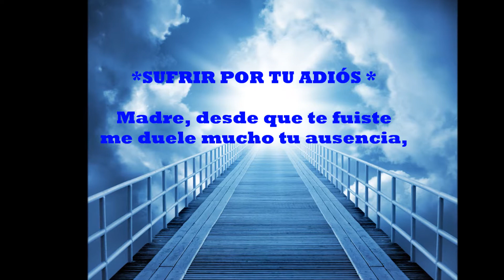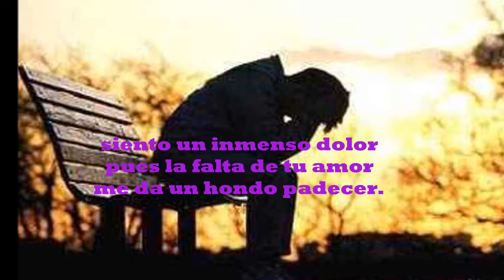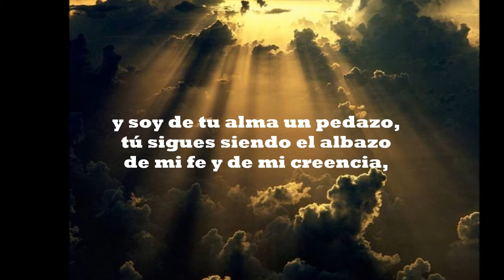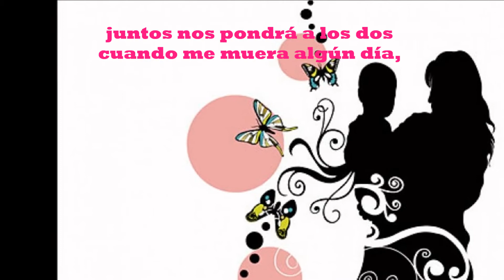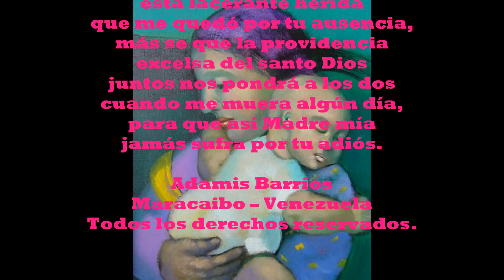Sufrir por tu adiós, autor, Adamis Barrios.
Un poema premiado con el 3er. Lugar en el certámen especial el mes de las madres (Mayo 2012) por el portal poético Mareas del Alma. Título: Sufrir por tu adiós. Autor: Adamis Barrios, Editado por Piliveryblue.